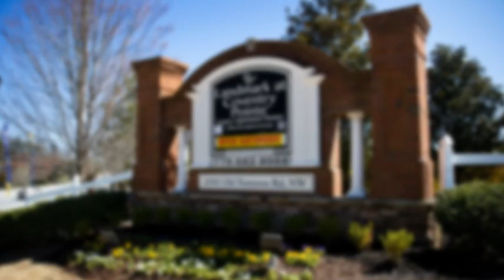Landmark at Coventry Pointe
Experience a new quality of life at Landmark at Coventry Pointe. A community where personal touches make the difference and careful attention is paid to every detail. Each apartment home interior radiates that special feeling of warmth and comfort. Choose from four different floor plans that best suit your living needs. Easy access to major thoroughfares allows our residents to spend more leisure time at home, enjoying our amenities and less time commuting. Let us show you how we make coming home the best part of your day.